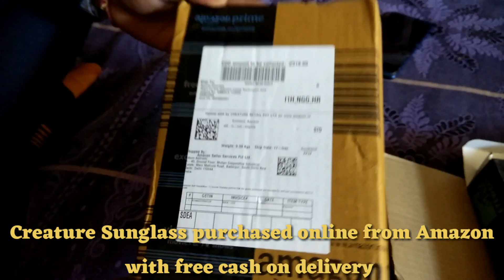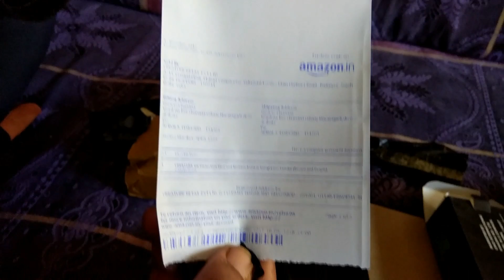CREATURE Aviator COMBO SUNGLASSES Brown and Purple | Amazon creature product